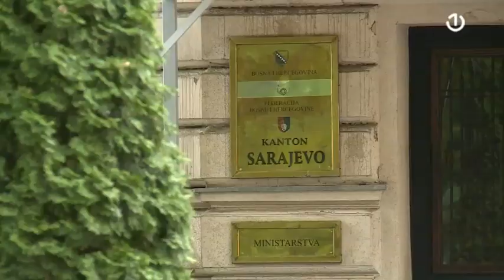Problem zagađenosti zraka u Sarajevu